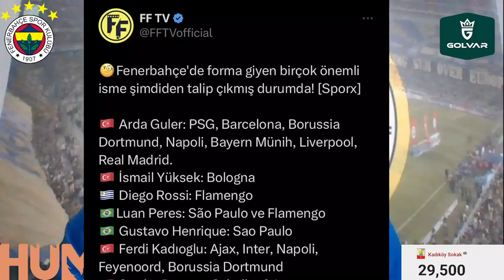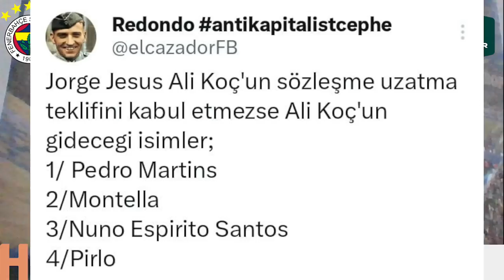SONDAKİKA Fenerbahçe'de %100 Olarak Jorge Jesus İle Yollar Ayrılıyor! İşte Yerine Gelecek İsim!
Fenerbahçe'de 20 yıl sonra bir ilk!
Fenerbahçe'ye Chelsea'den orta saha

Fenerbahçe, Gallardo, Ruben Loftus Cheek, Aubameyang, Hakim Ziyech, Firmino, Jorge Jesus, Oosterwolde,
Joao Pedro, Arda Güler, Miguel Crespo, İstanbulspor, Samet Akaydın, Adana Demirspor,
Bayrampaşaspor, Pedro Martins, Vincenzo Montella, Nuno Espírito Santo, Andrea Pirlo,